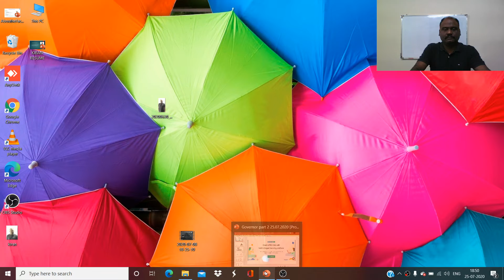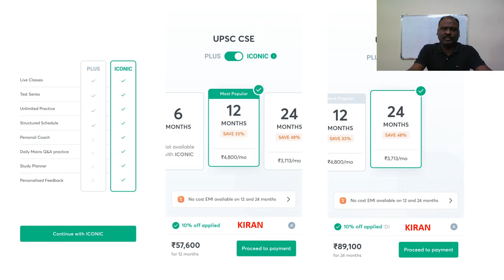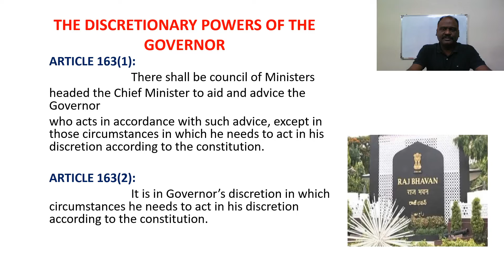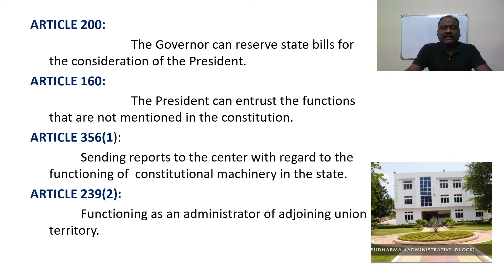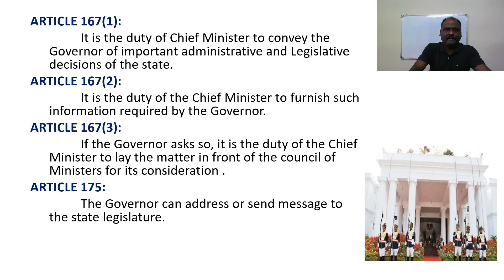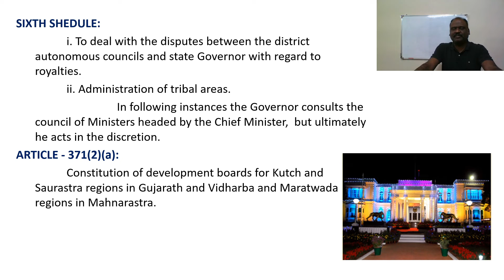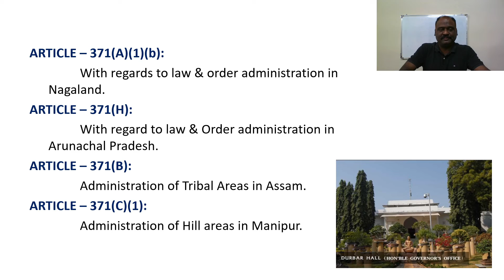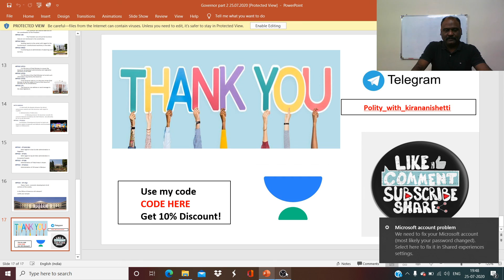The Office of The Governor Part 2 | Indian Polity | Crack UPSC CSE 2020 | Kiran Anishetti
Kiran Anishetti discusses The Office of The Governor from Indian Polity for UPSC CSE. Kiran Anishetti and more top educators are teaching live on Unacademy.

Unacademy Subscription Benefits:

1. Learn from your favorite teacher
2. Dedicated DOUBT sessions
3. One Subscription, Unlimited Access
4. Real-time interaction with Teachers
5. You can ask doubts in the live class
6. Limited students
7. Download the videos & watch offline